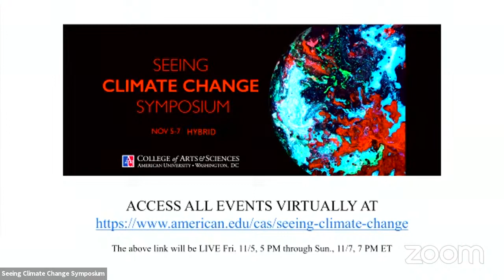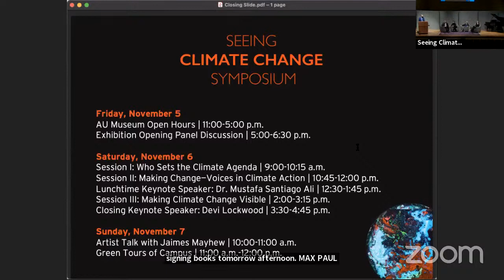Exhibition Opening Panel Discussion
The Seeing Climate Change Symposium takes place both virtually and in-person on Nov. 5-7, 2021

Join artist Diane Burko and others for a discussion about art and climate change. We will hear about the inspiration behind the making of her climate change-themed art, the opportunities and obligations for artists in the climate age, and the connections between the production of art and the production of social action. The conversation will be moderated by Jack Rasmussen, Director and Curator of the AU Museum at the Katzen Arts Center, with opening remarks by Dean Max Paul Friedman, AU College of Arts & Science.

Panelists Include:

Diane Burko, artist
Eleanor Heartney, art critic and author
Jennifer McGregor, Curator and Arts Planner
AU is additionally honored to present recorded remarks by Bill McKibben, environmentalist, author and journalist.